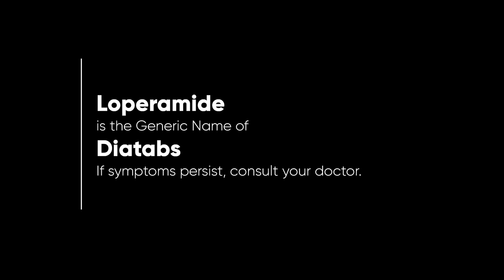Diatabs Radio Ad 2022 18s (Chavacano Version)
This is the Chavacano Version of the 2022 Radio Commercial for Diatabs.

DRPS Two 2383: Diatabs Radio Ad 2022 18s (Chavacano Version)